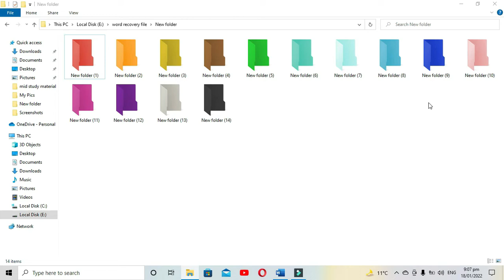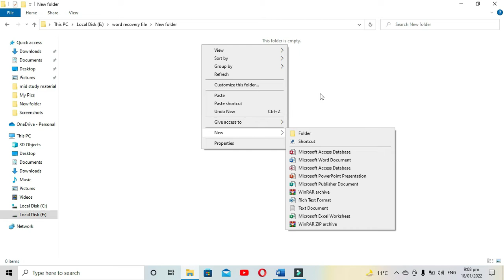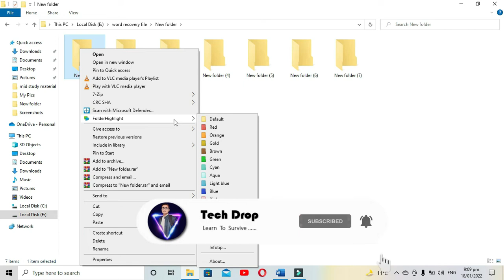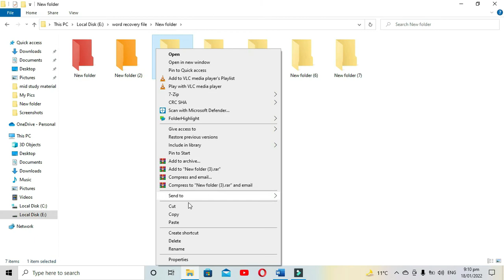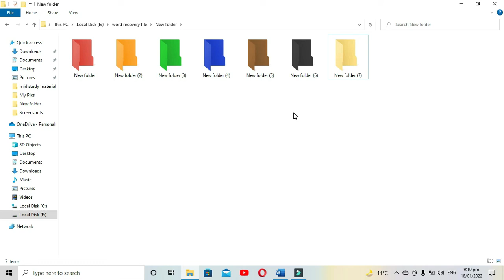How to change folder color on your computer | Tech Drop YT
Hello Everyone !
In this video I am going to tell you how to change the color of folder on your computer. Tech Drop YT. To change the color of the folder you need to download software called "Folder Highlight". Install this software then right click on the folder you want to change the color of the folder you want to change. Then select the appropriate color for your desired folder.

                  __/𝗟𝗜𝗡𝗞𝗦\__